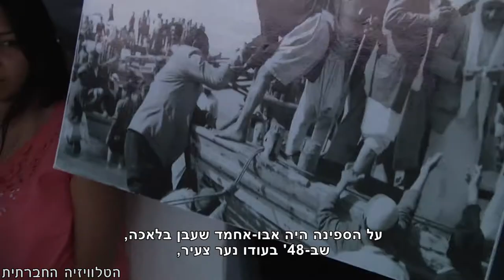משט השיבה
'עאודה' - שיבה בעברית. זה מה שניסו להדגים יהודים ופלסטינים ביום הנכבה, על חופה של יפו באמצעות משט שיבה. ביום קיצי בנמל יפו, הם תאספו לקבלת הסבר קצר, ולאחריו עלו על ספינה שהמתינה בנמל. בספינה הקשיבו לעדותו של אבו-אחמד שעבן בלאכה, שב-48' בעודו נער צעיר, הצליח לעלות על ספינת פליטים ביפו, שהביאה אותו לחופי מצריים ומשם הועבר לעזה. המשט אורגן ע"י עמותת זוכרות והתקיים ב-16/5/2015.